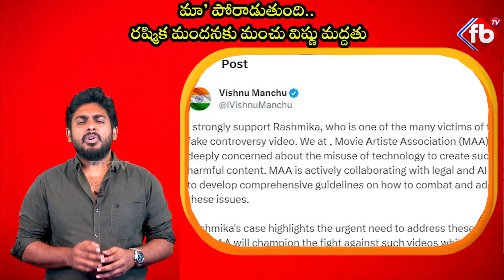‘మా’ పోరాడుతుంది.. రష్మిక మందనకు మంచు విష్ణు మద్దతు |manchuvishnu rashmika | FBTV NEWS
► About The Video : సినీ నటుడు, మూవీ ఆర్టిస్ట్ అసోసియేషన్ అధ్యక్షుడు మంచు విష్ణు (Vishnu Manchu) ప్రస్తుతం ‘కన్నప్ప’ సినిమాతో బిజీగా ఉన్నారు. ఈ సినిమా షూటింగ్ నిమిత్తం ఆయన న్యూజీలాండ్ వెళ్లారు. సుమారు మూడు నెలలపాటు అక్కడే ఉండి ‘కన్నప్ప’ చిత్రీకరణ పూర్తిచేయనున్నారు. ప్రస్తుతం ఆయన న్యూజీలాండ్‌లో ఉన్నప్పటికీ ఇక్కడ జరుగుతున్న విషయాలను ఎప్పటికప్పుడు తెలుసుకుంటున్నారు. ఈ క్రమంలో రష్మిక మందన వైరల్ డీప్‌ఫేక్ వీడియో గురించి కూడా తెలుసుకుని ఎక్స్ (ట్విట్టర్) వేదికగా స్పందించారు.